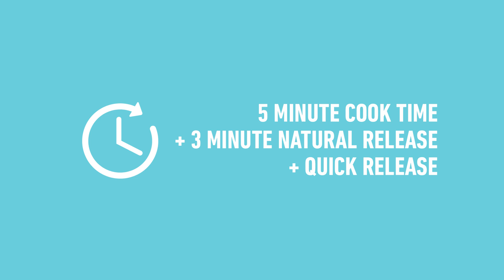Instant Pot Mango BBQ Fish Tacos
Fresh fruit and tangy BBQ sauce lend sassy sweetness to these delicious and fast fish tacos. You won’t want to wait for Taco Tuesday once you taste this easy favorite. Control the heat by adding more or less hot sauce...or just dice up a whole jalapeno and add it to the sauce mixture for an extra-spicy kick!

Want to kick the flavor up a notch? Toast the corn tortillas in a skillet or over a gas burner until brown spots appear. Flip and repeat.

For best results, allow the pot to heat up until the indicator reads “hot” before putting in the fish. It will help the fish release more easily when it’s time to flip. But don’t worry if the fish falls apart a bit. It’s actually easier to load the tacos when the fish is in smaller pieces.

One large mango, cubed, will cover both the sauce and the taco topping. If you’ve never cut up a fresh mango before, stand it up on its stem end and use a sharp knife to cut down the sides of the large, flat oval pit. Repeat on the other side. Score the mango flesh into bite-sized squares without cutting through the skin and then invert the skin to separate the squares. Repeat with the other side.